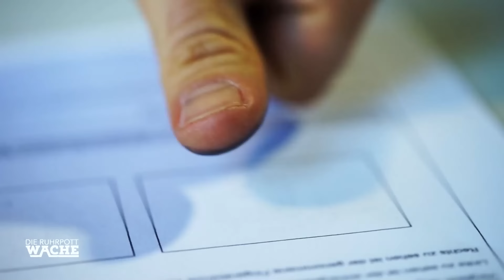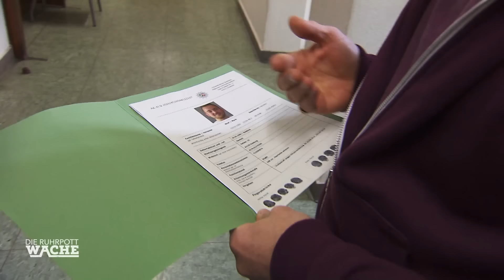Baby ausgesetzt! Wo ist die Mutter? | Die Ruhrpottwache | SAT.1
Die Beamten werden Zeuge davon, wie eine junge Frau angefahren wird und direkt wegrennt. Hat sie was mit dem ausgesetzten Baby zu tun? Was ist mir ihr los?